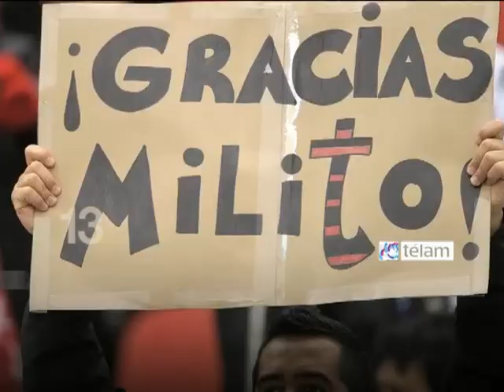Noticias en 60 Segundos